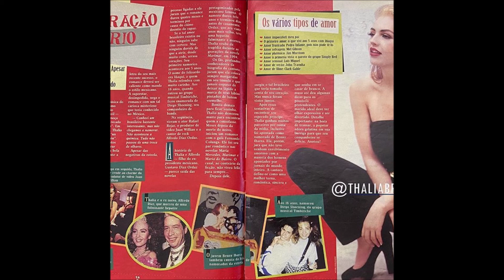¿Los besos en las novelas son de verdad? Vamos hablar de confesiones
Thalia y Fernando Colunga